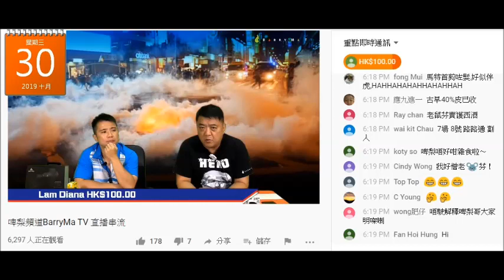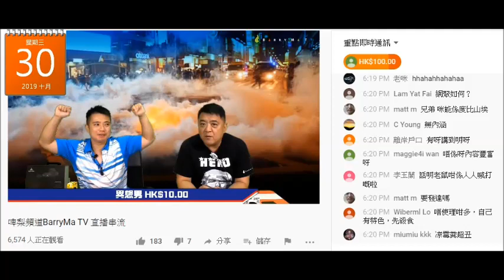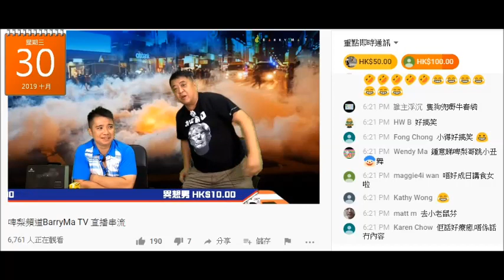20191030 啤梨晚報撚屌馬健賢鳩吹聽番黃毓民話佢做節目無內容，廢撚柒閪蟲林匡正鳩吹無，黃毓民只係話佢哋屌得好笑。兩條仆街精神分裂出現幻覺幻聽，領悟能力又有問題、表達能力又有問題、記性又有問題